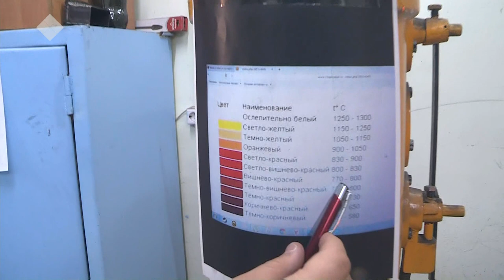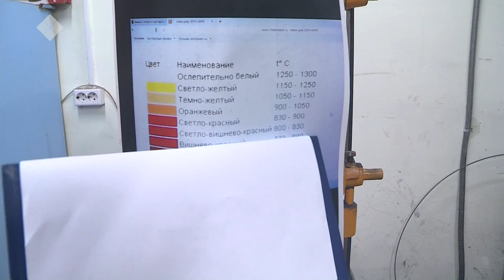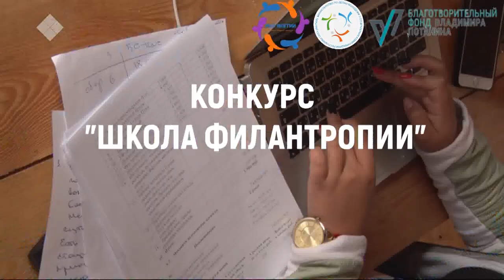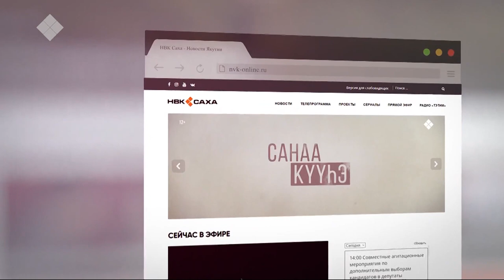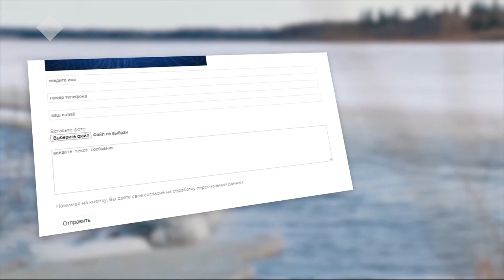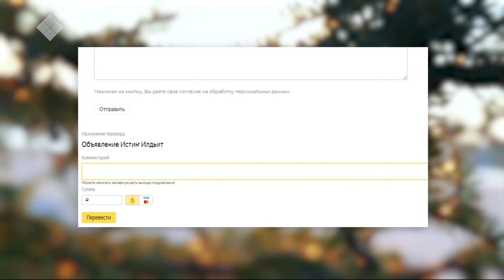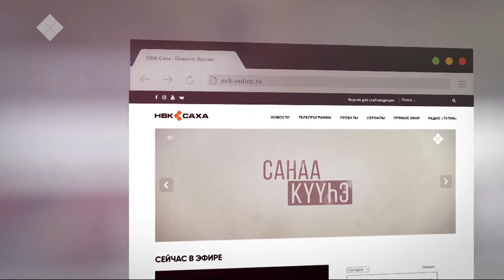Норуот маастара Мындыр Уус маастар-кылааһа (21.06.20)